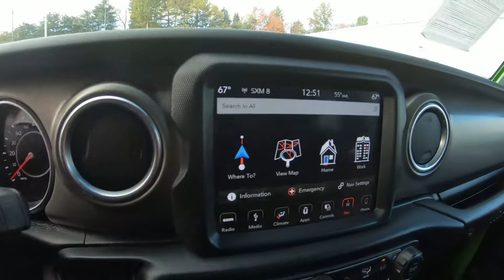2018 Jeep Wrangler Rubicon - Used SUV For Sale - Wooster, OH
Please visit Wooster Chrysler Jeep Dodge Ram to view this Mojito! Clearcoat 2018 Jeep Wrangler Rubicon for sale in Wooster, OH.

Stock#: J21606A

Vehicle Description:
2018 Jeep Wrangler Rubicon
***BOUGHT AND SERVICED HERE AT WOOSTER CJDR***, ***CLEAN ONE OWNER CARFAX***, Wrangler Rubicon, 2D Sport Utility, 2.0L I4 DOHC, 8-Speed Automatic, 4WD, Mojito! Clearcoat, Black w/Premium Cloth Low-Back Bucket Seats, 1-Year Sirius XM Guardian Trial, 5-Year Sirius XM Traffic Service, 5-Year Sirius XM Travel Link Service, 700 Amp Maintenance Free Battery, 8 Speakers, 8.4 Touchscreen Display, Alloy wheels, Alpine Premium Audio System, AM/FM radio: Sirius XM, Auto-Dimming Rear-View Mirror, Automatic temperature control, Black 3-Piece Hard Top, Daytime Running Lamps LED Accents, Electronic Infotainment System Group, Front Bucket Seats, Front LED Fog Lamps, GPS Navigation, HD Radio, LED Lighting Group, LED Reflector Headlamps, LED Taillamps, Park View Rear Back-Up Camera, Power steering, Power windows, Premium Cloth Low-Back Bucket Seats, Quick Order Package 28R, Radio: Uconnect 4C Nav w/8.4 Display, Rear Window Defroster, Rear Window Wiper/Washer, Remote keyless entry, Roadside Assistance & 9-1-1 Call, Sirius XM Traffic Plus, Sirius XM Travel Link, Speed control, Traction control. CARFAX One-Owner. Clean CARFAX.
Mojito! Clearcoat 2018 Jeep Wrangler Rubicon 2D Sport Utility 4WD 8-Speed Automatic 2.0L I4 DOHC